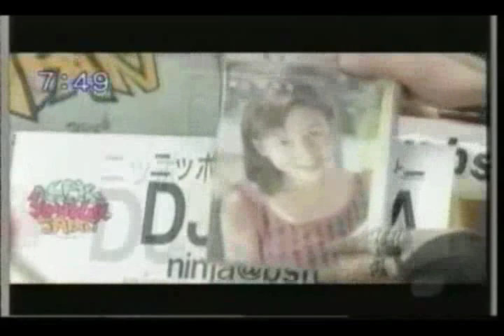Llegar a te - In memory Miyuki Kanbe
I made my own tribute to Ms. Miyuki Kanbe. I used the song Llegarte a te by Jaci velasquez.
It is included the interview to her in the 3rd Sailormoon.
While im making this video i wonder why she's the one who taken.?
She is so Beautiful, Kind, thoughtful, naughty c: and most of all she's a hyper-energetic girl.
But now, we can only seen her into pictures and her videos that will remain as her memories.
You'll be with us Miyuki-San..